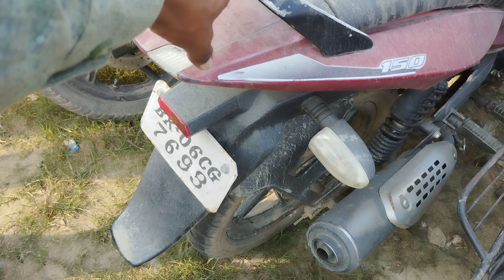bike nilami muzaffarpur | second hand bike | Bank auction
upcoming नीलामी.

bhagwanpur khabara muzaffarpur bihar

don't miss
get latest updates in this channel